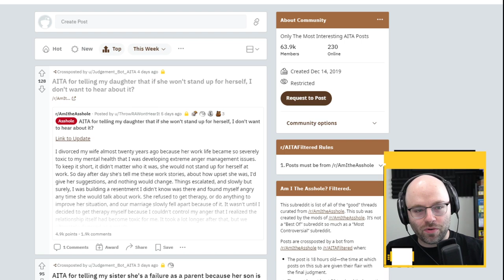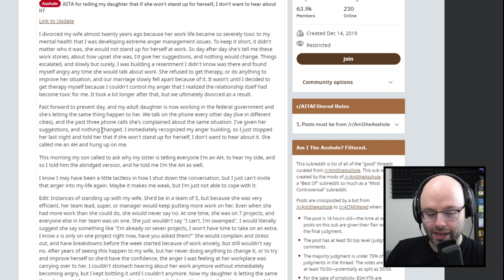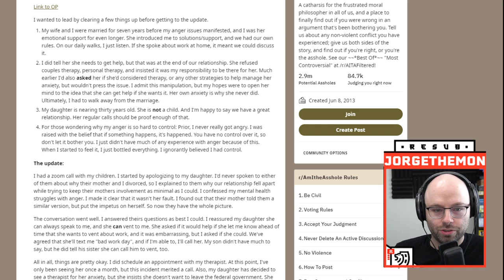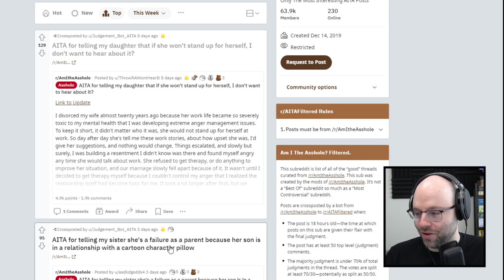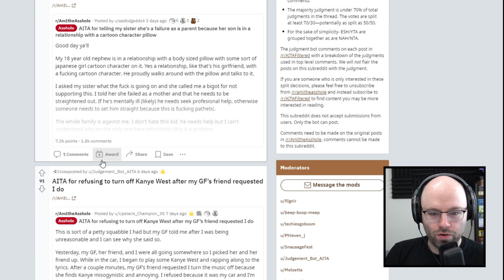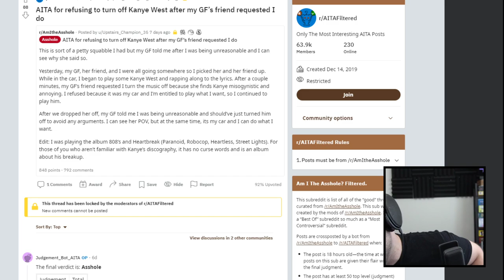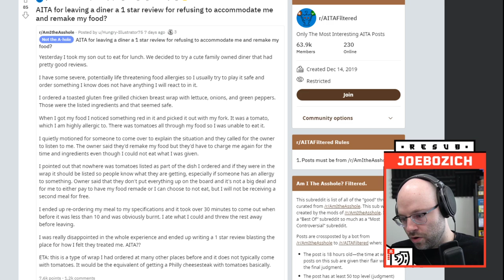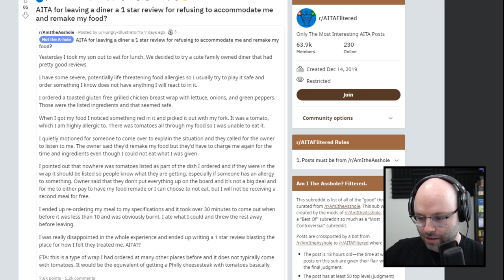AITA For Using Yelp The Exact Way It's Intended? (React Court)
This came from my livestream on August 2nd, 2021. Catch me live every weekday from 11AM-4PM